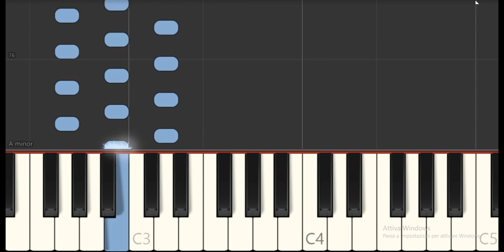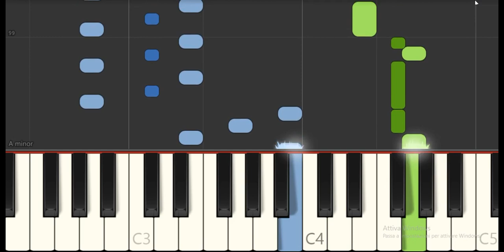Felicità - Al Bano & Romina Power - Easy piano tutorial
Felicità/Arrivederci a Bahia è un singolo di Al Bano e Romina Power, pubblicato su 45 giri in Italia dalla Baby Records e nel resto d'Europa nel 1982 dalla EMI.

Una delle più celebri canzoni incise dal duo e fu presentata dalla coppia al Festival di Sanremo 1982, dove si classificò seconda.

La canzone, scritta da Cristiano Minellono, Dario Farina e Gino De Stefani, arrangiata da Gian Piero Reverberi e prodotta dallo stesso Farina, era contenuta nell'omonimo album del duo, Felicità, pubblicato nello stesso anno dall'etichetta discografica Baby Records venduto con un record di 25 milioni di copie in tutto il mondo.

Le mie t-shirt su Amazon IT

I miei quaderni su Amazon IT

Meine T-Shirt auf Amazon DE

Mes t-shirt sue Amazon FR

My t-shirt on Amazon UK

Mis camisetas en Amazon ES